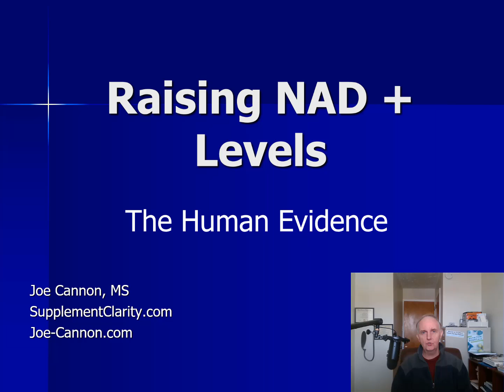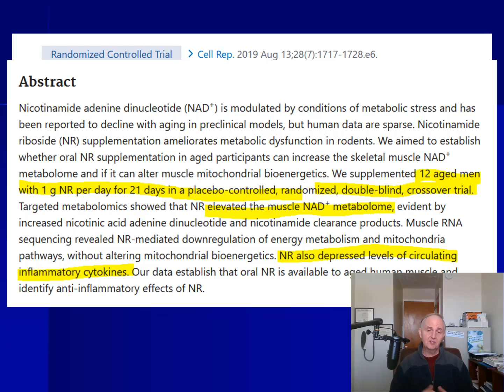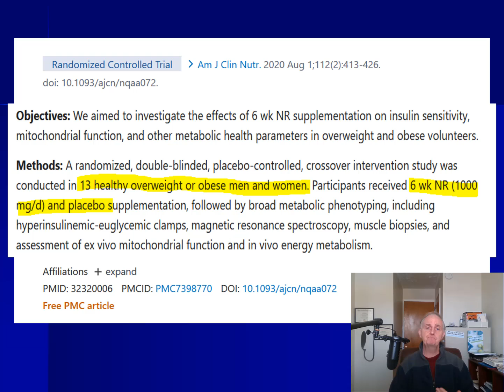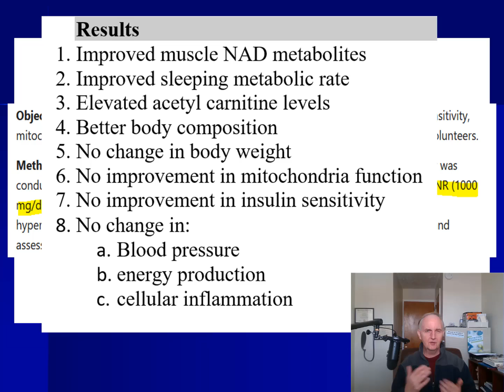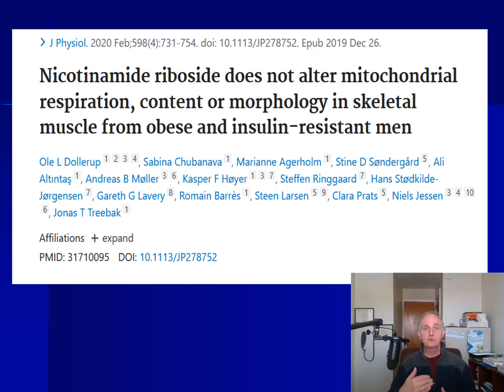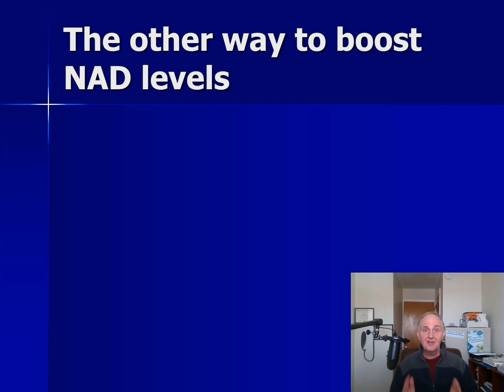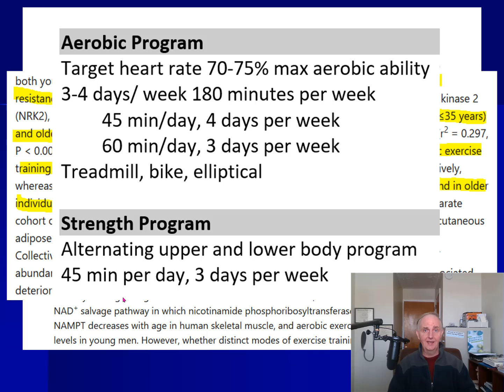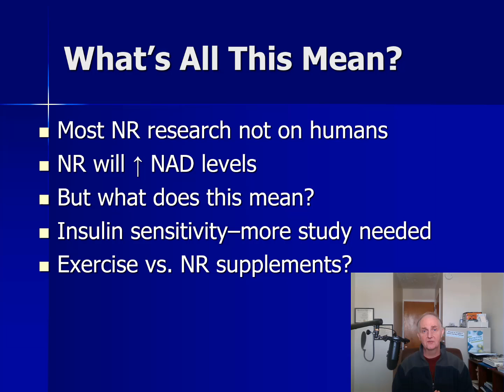Nicotinamide Riboside: The Human Proof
Do nicotinamide riboside supplements like Tru Niagen do anything? Can NAD precursors like Nicotinamide riboside help you live longer, stay healthy or reduce diseases? Here is the proof. Results from the human clinical studies.

Things used to make this video:
1 Lot’s of work
2 This editing software
3 This Microphone